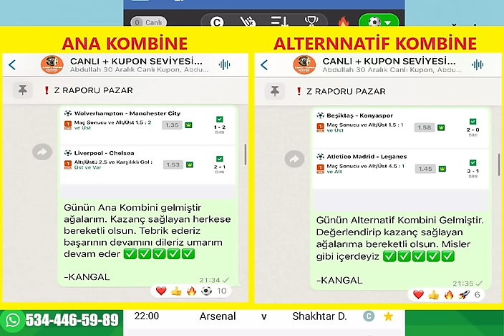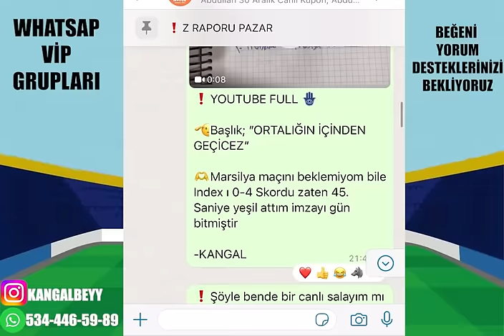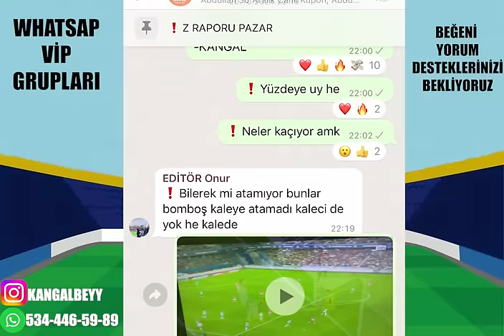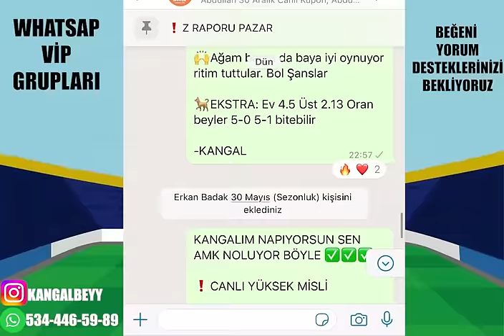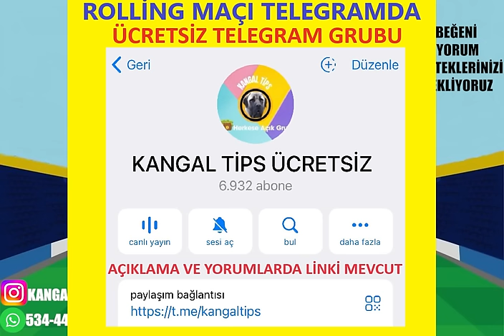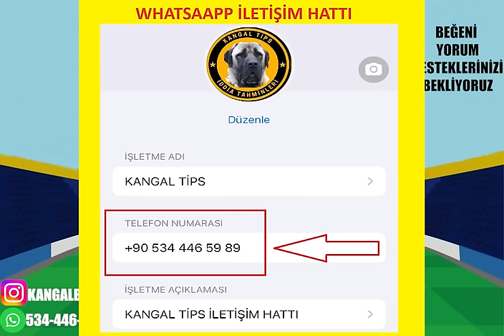BİTMESİN BU RÜYA ! 23 EKİM 2024 İDDAA TAHMİNLERİ